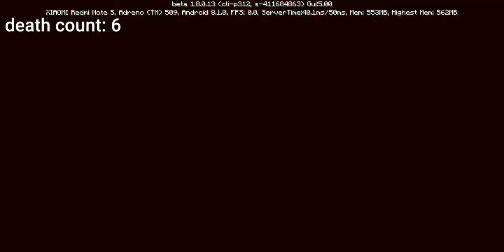Bendy ink machine chapter 5 but it's MCPE #1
This is the fourth and final map of the Bendy Game Horror map series. This time I will find myself waking up inside a prison. I were put in prison because they thought I were dangerous. It’s now up to me to find a way out and escape.